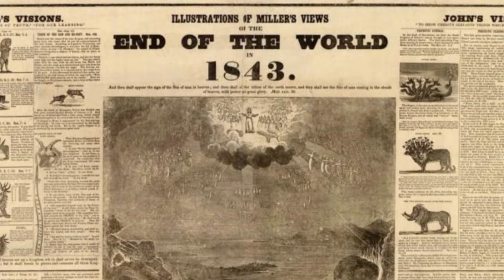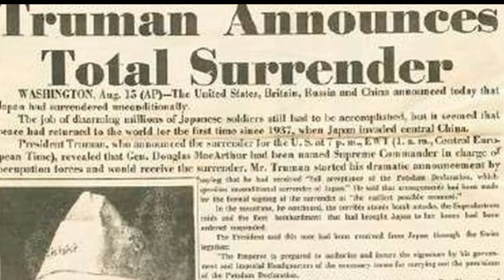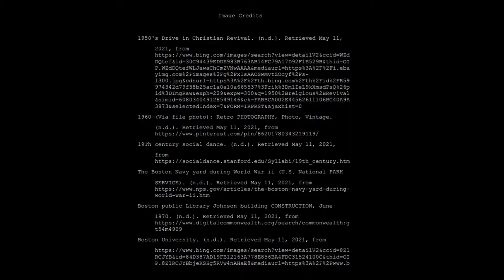Scollay Square: When Boston Lost its Soul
About Boston's Scollay Square I did for a class.